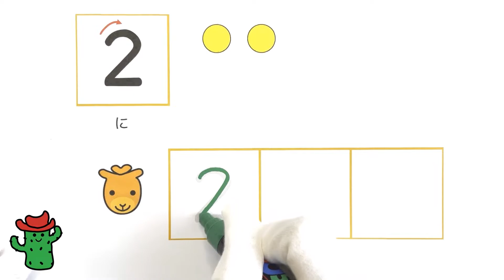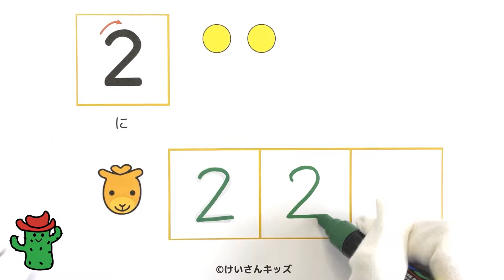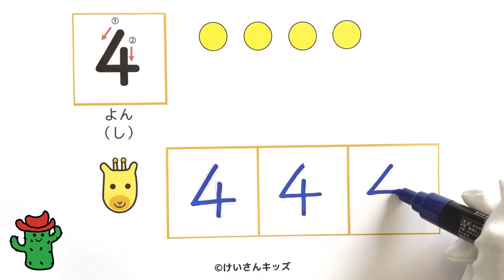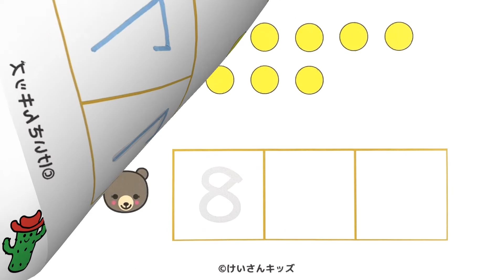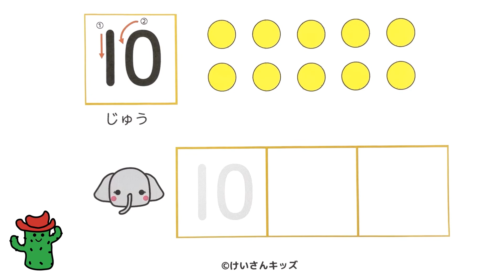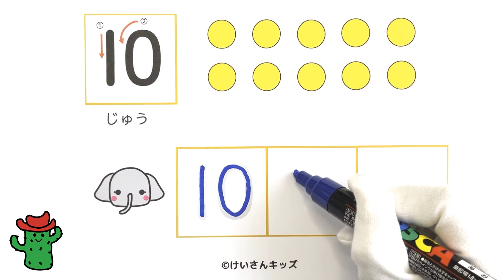【幼児・子供向け さんすう知育動画】すうじのかきじゅんを覚えて、数字１から１０をかいてみよう！（実践編）かきじゅんをおぼえる、すうじを書く練習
かずをまなぶ１（10までのかず）かく　かいてみよう

すうじ１から１０をかいて、かきじゅんをおぼえる動画です。
数字１～１０をおぼえたら、数字１から１０を書いてみよう。
紙とえんぴつ（くれよん、ぺん、いろえんぴつなど、なんでもいいよ）を用意して、数字１～１０をかいてみてね！

数字 書き順 知育 幼児 算数 けいさんキッズ 小学校 幼稚園 learn_ numbers